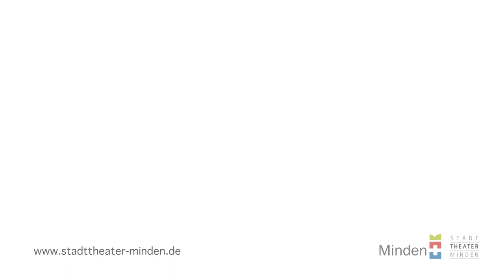Heilig Abend Adventskalender Stadttheater Minden Tür 24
Liebe Freunde und Freundinnen des Stadttheater Minden,

nun ist er also da - HEILIG ABEND! 🎄💫🌟Jeder spürt den so beonderen Zauber, den Glanz und die Aufregung seit den Kindheitstagen. Das Fest der Liebe und des Miteinander, der Zuwendung und der liebevollen Gesten. So sollte es jedenfalls sein - und das geht auch auf so vielfältige Art und Weise in Zeiten von beonderer Rücksichtnahme und Achtsamkeit.

Wir hoffen, dass wir euch und Ihnen mit diesem Adventskalender des Stadttheaters Minden die Zeit vor Weihnachten etwas versüßen und erleichtern konnten. Vielleicht waren auch einige beglückende und überraschende Begegnungen dabei – auf jeden Fall sind wir ganz beseelt von den vielen so liebevoll gestalteten Beiträgen… 🥰

Hinter dem heutigen 24. Türchen singt Lennart gemeinsam mit Joana (beide Bufdis bei uns im Theater) am Klavier "To Built A Home" von "The Cinematic Orchestra" für euch  🎶 und Andrea Krauledat, die Intendantin des Stadttheaters Minden, sendet weihnachtliche Worte an alle. Und dann sind endlich (!) heute auch vor der Kamera zu sehen ... ein Teil des Teams vom Stadttheaters Minden. 🤩👍🏻 Ohne euch läuft gar nichts - danke für diese tolle Verwirklichung des ambitionierten und so kurzfristig umgesetzten Projekts. Sei es das vor der Kamera, im Hintergrund oder einfach "den Rücken freihalten"– ihr seid einfach wundervoll. Das größte Geschenk bleibt weiter in so einem Team arbeiten zu dürfen.

Ein so unvorstellbar großes Dankeschön geht auch an alle, die uns Videos für diesen Kalender zugesendet haben. Wir haben uns unglaublich über so viele Rückmeldungen gefreut und waren unfassbar gerührt über einen solchen Rückhalt. Danke, dass Ihr diese so abwechslungsreichen Videos mitgestaltet habt. 💓💓💓Ob sinnlich, musikalisch, lustig, poetisch oder ernst, DANKE für euren begeisternden Beitrag an:

Gregor Eckert
Walter Sittler und Sigrid Klausmann
Magdalena Anna Hofmann
Timothy Peach
Jonte Gustav
Andrea Lüdke
Tijl Faveyts
Mando
Jutta Hering-Winckler
Sascha Korf
Jonte Volkmann
Thomas Mohr
Gero John und Sebastian Kautz (Bühne Cipolla)
Alexandra Kamp
Tiina Penttinen
Richie Arndt
Claudia van Veen
Naoko Grünberg-Sakai und Sebastian Grünberg
Christoph Rinne
Curse
Harald Haugaard und Helene Blum

Ihr habt uns diese dunkel erscheinende Zeit wesentlich heller und glitzernder gemacht! Danke auch für alle aufmunternden Worte, die uns über das ganze schwierige Jahr immer wieder Mut zugesprochen und Kraft gegeben haben.

Wir wünschen euch und Ihnen nun harmonische, friedvolle und erfüllte Weihnachtstage.🎄

Bleiben wir zuversichtlich und gesund!🍀
Ihre Andrea Krauledat und das ganze Theater-Team 💓🌟💫🎄💫🎄